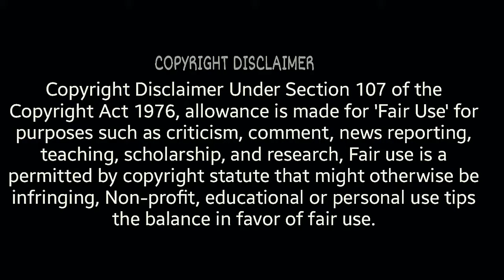🔥🔥Bete Mauj Kardi😂😆Kapil Sharma Double Meaning Jokes🔥🔥🔥ft. Kapil Sharma😂😊😍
Bah Bete Mauj Kardi Bade Harami ho Beta Kapil Sharma Show

NOTE-This video is only made for fun and entertaining purpose, it has no intend to hurt any one, So, please take it casualy and enjoy a lots.

Stay Safe. Stay Healthy. and Keep sharing love and happiness.